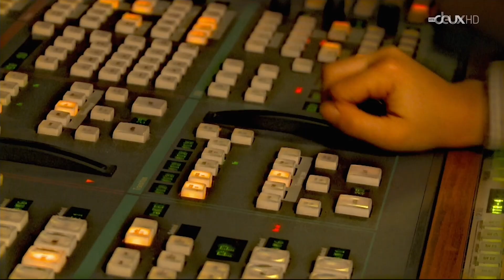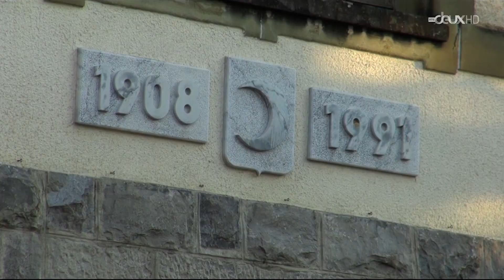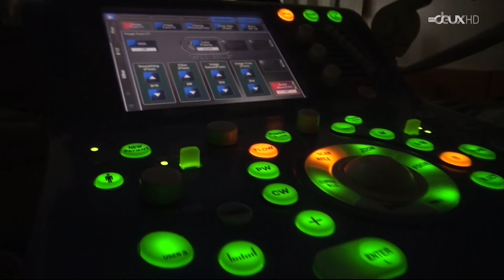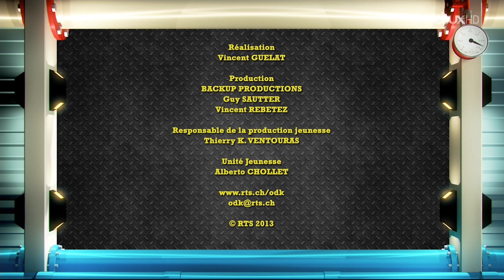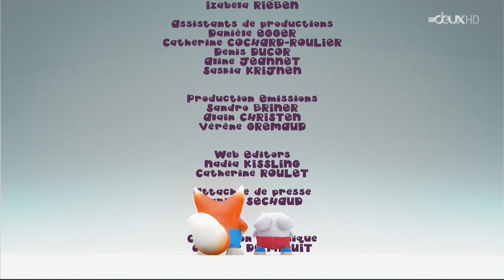RTS, L'oreille des Kids, 23.10.2013